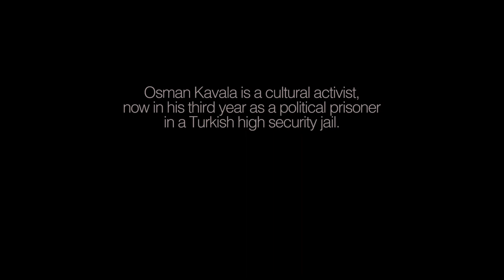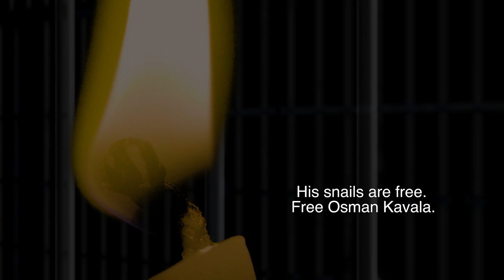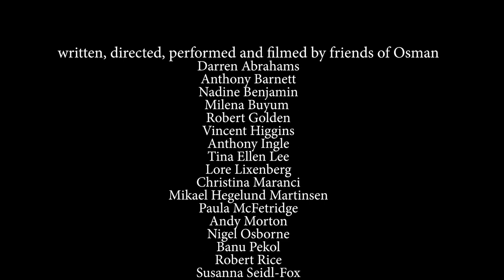OSMAN BEY AND THE SNAILS (Eng)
Osman Kavala, supporter of culture, human rights champion and bridge-builder, is approaching 1000 days in Turkey’s highest security prison on trumped-up charges. This lock-down opera film is an appeal to FreeOsmanKavala
Ask your friends to share